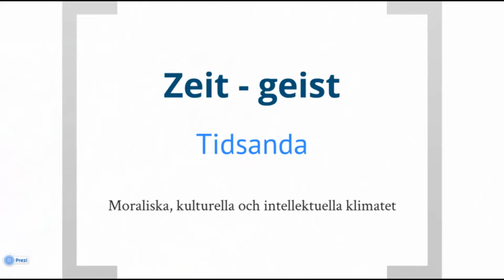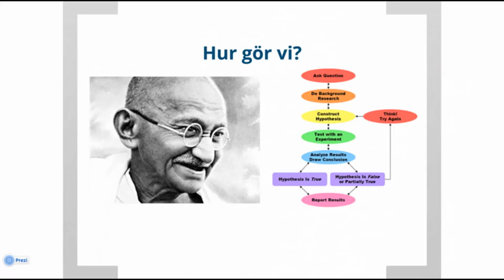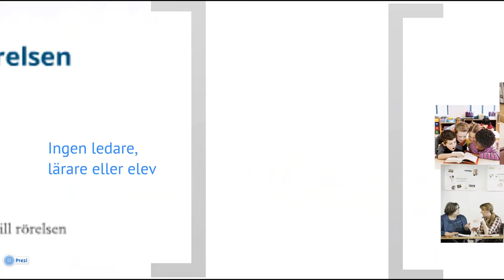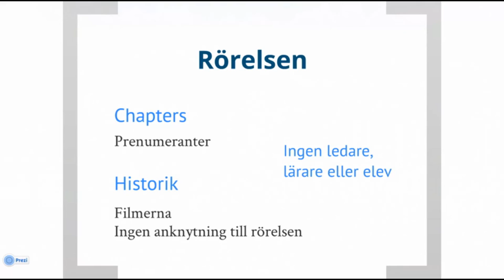Z-Day 2013 Göteborg - Introduktion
Oskar ger en introduktion till Tidsandans Rörelse.

Credits:
Jonas Liljegren